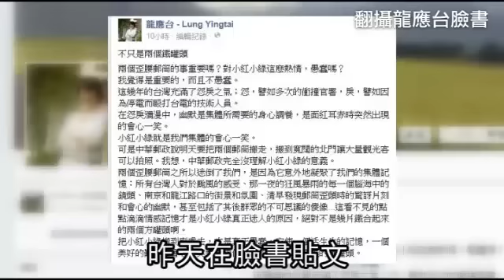被轟愚蠢 「歪腰郵筒」暫時不搬了 --蘋果日報20150813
下周評估
台北市龍江路口「歪腰郵筒」暴紅，眾人搶拍引發當地塞車，中華郵政原定今下午五時讓該郵筒「除役」，遷移到北市忠孝西路有較大空間的北門郵局前，昨引發文化部前部長龍應台批評搬遷之舉愚蠢，讓郵筒變沒意義的鐵罐頭，中華郵政昨緊急宣布郵筒今不搬了，將暫時原址保存，未來命運於兩周內決定。

被轟愚蠢
「歪腰郵筒」暫時不搬了

北市龍江路的「歪腰郵筒」
小紅和小綠最近暴紅
民眾搶拍引發當地塞車
昨天
現場還是大排長龍
有民眾投遞「歪腰郵筒」明信片
郵差也是照常收件

單張6塊
然後郵票3.5
加起來9.5

而中華郵政原定將小紅、小綠
搬到忠孝西路北門郵局前
文化部前部長龍應台
昨天在臉書貼文
認為小紅小綠是「集體的會心一笑」
熱情不愚蠢
但搬到別處去才是真正愚蠢
使一個活生生的記憶
變成兩個壞掉的郵筒
沒意義的鐵罐頭

不能搬走啦
這復華里的那個
我們復華里屬於是養母啊
他們是生母啊
他怎麼可以把我們搬掉勒
你是養母就對了
那郵差勒
郵差是誰 郵差是什麼
郵差是生母 我們養母啊
這隻金雞母不能搬走啊

在路上的發現好像說
暫時不會搬了啦
聽到這個訊息你會覺得
過兩天再來拍一次
因為今天下雨

中華郵政昨天緊急宣布
小紅、小綠暫時不搬
將原址保存
未來命運會在2周內決定
動新聞 我寧願讓它塞車
就是不要讓它搬走 報導